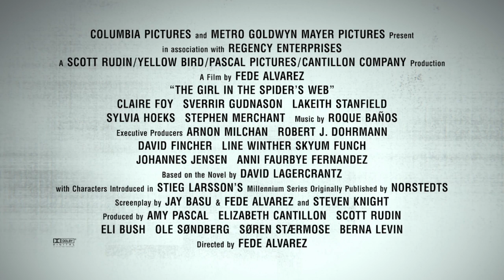The Girl in the Spider’s Web | Pinstripe Magazine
A new Dragon Tattoo story comes to the screen starring Claire Foy ("The Crown") as Lisbeth Salander, the fierce, outcast vigilante defender from the acclaimed Millennium book series created by Stieg Larsson, in The Girl in the Spider's Web.  A first-time adaptation of the recent global bestseller, the film is directed by Fede Alvarez, the director of 2016's breakout thriller Don't Breathe; the screenplay adaptation is by Jay Basu & Fede Alvarez and Steven Knight